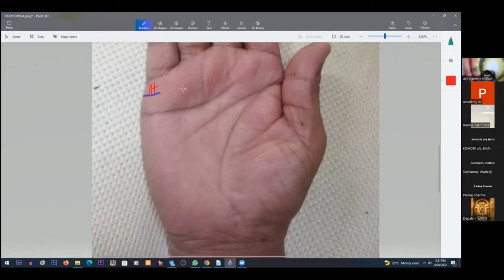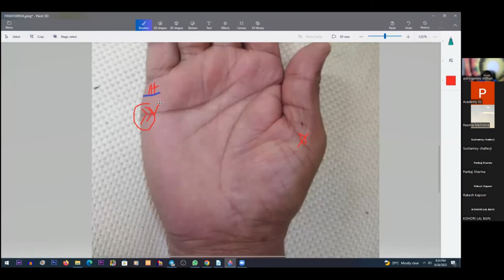Palmistry :- Santaan Rekha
Palmistry for Child line :हस्तरेखा शास्त्र में हाथों की सभी रेखाओं का वर्णन किया गया है। जिनके जरिए आप अपने भविष्य से जुड़ी जानकारी हासिल कर सकते हैं। हमारे हाथों की लकीरों में नौकरी, धन, शादी और भविष्य में जातक के कितने बच्चे होंगे इन सभी की जानकारी मौजूद है। आप अपने हाथों की लकीरों से जान सकते हैं कि भविष्य में किसी व्यक्ति के कितने बच्चे होंगे। आज हम आपको संतान रेखा से जुड़ी कुछ बातों के बारे में बताने जा रहे हैं। आइए जानते हैं इस रेखा से जुड़ी खास बातें।